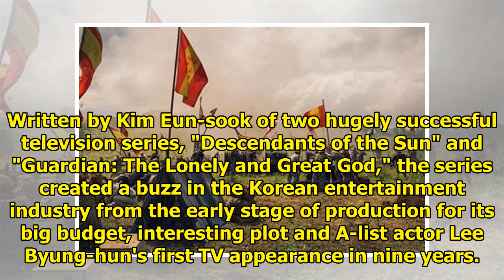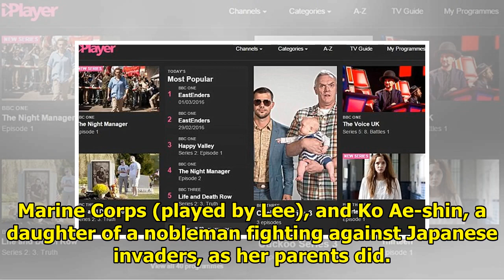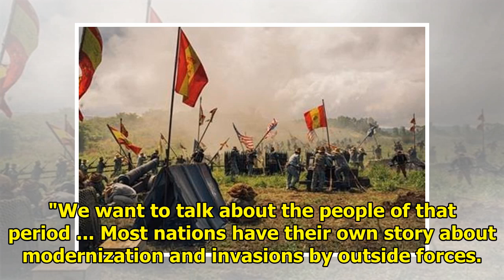'Mr. Sunshine' impresses audiences, debuts at No. 3 on TV chart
By Woo Jae-yeon SEOUL, July 11 (Yonhap) -- "Mr. Sunshine," one of the most eagerly anticipated telev...